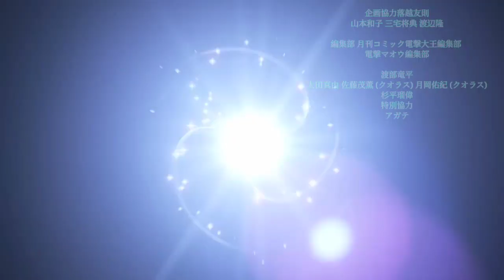Genshin Impact Anime Opening 21 | [Kankaku piero - Rakugaki Page]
That feeling when a filler episodes got a godly animated opening visual, yep. This is the one.

•~Sources~•
Originally By: Kankaku Piero
From (Anime): Black Clover 6th Opening Theme

•~Materials~•
Editing software: Kinemaster
Animation used: Genshin Impact official animations

Genshin Impact by Hoyoverse